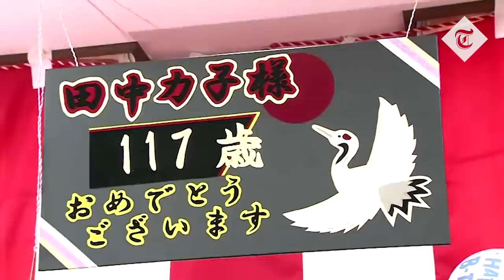World's oldest living person celebrates 117th birthday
Kane Tanaka has extended her record as the world's oldest person by celebrating her 117th birthday at a nursing home in Fukuoka in southern Japan.

Tanaka marked her birthday with a party on Sunday along with staff and friends at the nursing home, television footage from local broadcaster TVQ Kyushu Broadcasting Co showed